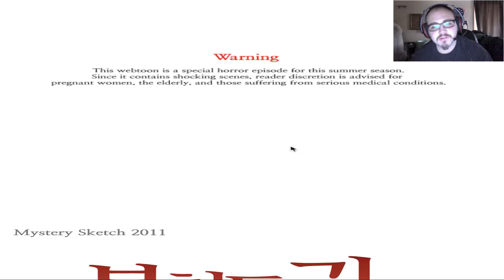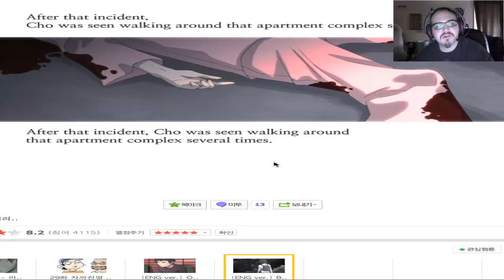Story Time - Bong Chong Dong Ghosts Gimp Gaming ☆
Current Game List : World of Warcraft, Phasmophobia, PUBG, Amnesia Rebirth, World of Warcraft Classic